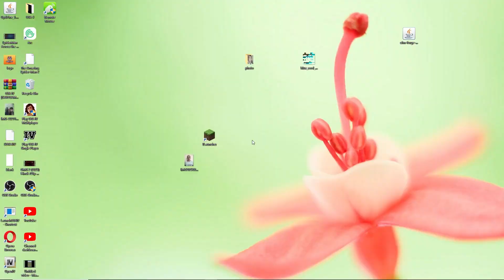|Minecraft I find big Treasure| in Titanic ship| Youtube Video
Minecraft short.mp4 |Minecraft Block Damage